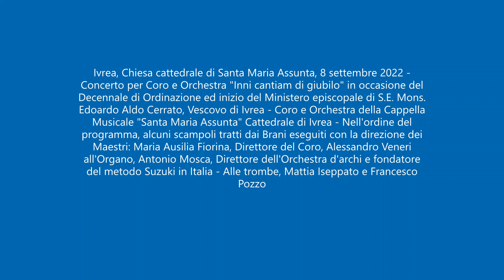Concerto per coro e orchestra, 8 settembre 2022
Di tutto il caleidoscopio di emozioni che ha reso indimenticabile il Concerto per Coro ed Orchestra “Inni cantiam di giubilo” tenutosi venerdì sera, 8 settembre, presso la Chiesa cattedrale dell’Assunta di Ivrea, crediamo di non sbagliare dicendo che alcune resteranno indelebili, a confortare il cuore.
Anche se dovessimo prepararci, come da molte parti ci dicono, a mesi di “Inverno”, al tempo di una stagione fredda, nel ciclo di quelle che scandiscono l’umana vicenda.
Una di queste emozioni l’hanno regalata i giovanissimi musicisti che studiano strumenti ad archi e frequentano la Scuola diretta dal Maestro Antonio Mosca.
Li ritroviamo nel video che volentieri offriamo come documento di questa serata importante: attenti, compresi nel ruolo pensato per loro in questa occasione, desiderosi di ben figurare; consapevoli di essere di fronte ad un pubblico, scevri però da qualsiasi tentazione esibizionistica.
Pensano a dare il meglio di sé, come forma di rispetto per coloro che sono qui (anche) per ascoltare loro.
Sono giovanissimi e tutto di loro dice che siano opera di Dio, facciano parte del suo progetto.
Hanno alle spalle e nel vissuto quotidiano ore ed ore di impegno, di studio oltre quello delle materie scolastiche.
Hanno già un’idea chiara della vita che può, che deve, snodarsi lungo la “strada diritta”: hanno incominciato a percorrerla con coerenza ed anche con gioia.
Lo fanno senza ostentazione, ma restano ugualmente, per chi li osserva e non soltanto ne ascolta le pure mirabili interpretazioni musicali, di cui diremo dopo, come un’icona.
Come una conferma che – si diceva in esergo – scalda il cuore.
Il cuore di chi talvolta si domandi se valga ancora la pena di impegnarsi per qualcosa, di accettare e portare pesi: sì.
Vale ancora la pena.
Questi ragazzi sono lì a parlarci ed a chiamarci ad assecondare ancora meglio, ognuno la propria vocazione, senza lasciarci l’alibi del nihilismo: un futuro c’è, loro ne sono la primizia e, se anche fossero vere le premonizioni che ci parlano di un grande Inverno prossimo venturo, il loro esempio rassicura sulla signorìa della Primavera che, comunque, non si farebbe troppo a lungo attendere.
Come abbiamo anticipato, li ritroviamo nel nostro filmato, che ripropone qualche scampolo del concerto.
Concerto che ha visto l’esibizione del più “collaudato”, ma non per questo meno apprezzabile, Coro della Cattedrale, diretto dal Maestro Signora Maria Ausilia Fiorina, all’organo il Maestro Alessandro Veneri.
A loro è dedicata gran parte del video: hanno offerto, tra le tante, due vere e proprie “gemme” (secondo la modesta opinione di chi scrive, solo una tra le tante possibili) che Autori del passato e del presente hanno dedicato alla “padrona di casa”, la Madonna.
Il celebre “Lodate Maria” di Lorenzo Perosi (con testo di Alfonso Maria De Liguori) ed un’Ave Maria di un Artista contemporaneo (e che pare anche di ottimo umore, e ne ha ben ragione: applausi scroscianti a scena aperta) e presente al concerto, il Maestro Alessandro Ruo Rui.
Ma, pur incantati dal talento degli Artisti, non è certo d’uopo tralasciare (ulteriormente) di parlare del “festeggiato”.
Questa bella occasione di festa comunitaria è stata, infatti, concepita per onorare un anniversario importante, il decimo dall’Ordinazione e dall’inizio del Ministero episcopale in Ivrea, del Vescovo Mons. Edoardo Aldo Cerrato.
L’altro momento di preghiera e meditazione che ha arricchito la giornata era stato, in mattinata, il ritiro spirituale di Saint-Oyen, di cui diciamo in quest’altro articolo (clicca qui).
Ed il Vescovo Edoardo ha voluto dire il proprio grazie, non senza un filo di ironia, come sentiremo nel video a proposito di un piccolo brano introduttivo che allude alla “pifferata” in onore del Vescovo, per solito eseguita in occasione del grande Carnevale eporediese.
Un “grazie” dispensato con sincerità e con il grande garbo che gli è proprio, per questa manifestazione di affetto rivoltagli da tutta la Diocesi.
Dal popolo di Dio che è in Ivrea, non meno che dalle Autorità civili, ampiamente rappresentate dai più qualificati esponenti delle Istituzioni...(leggi l'articolo completo con la gallery di 50 immagini su